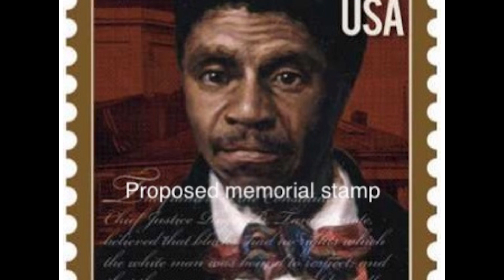S5 Ep01 Dred Scott: A Fight for Freedom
On April 6th 1846 the “Dred Scott Case” first went to trial in St. Louis, Missouri’s Old Court House. The case involved an enslaved couple, Dred and Harriet Scott, who filed suit against their owner to gain their freedom.

They did this based on the fact that they had once lived in “free territory” and should therefore have been emancipated based on the doctrine of “once free, always free”, previously recognized by Missouri courts.

Little did the Scott’s know, that eleven years and several court cases later, the question of their freedom would be brought before the US Supreme Court and would result in the horrendous “Dred Scott Decision”.

That decision would serve as a major catalyst for the turbulent events leading up to the American Civil War.

In this episode of Your History Your Story, our guest is Lynne Jackson, the great, great granddaughter of Dred and Harriet Scott and the President & Founder of the Dred Scott Heritage Foundation.

Lynne will be sharing the fascinating story of her courageous ancestors who persevered in their pursuit of freedom.

Picture(s): Courtesy of Lynne Jackson